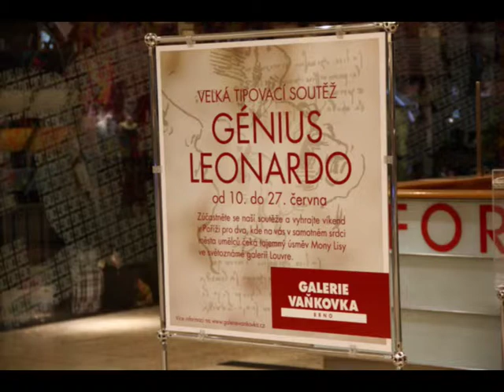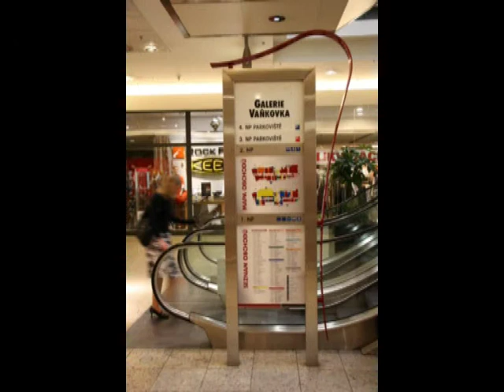LEONARDO DA VINCI